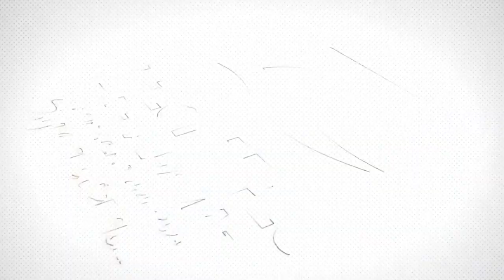El Equinoccio de Primavera en Tezontepec fue todo un éxito, nos vemos en 2024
Conservando nuestras raíces y cultura, el Ayuntamiento de TezontepecDeAldama Hidalgo invita al Programa Cultural del Equinoccio de Primavera en su edición 2024, no te la puedes perder.